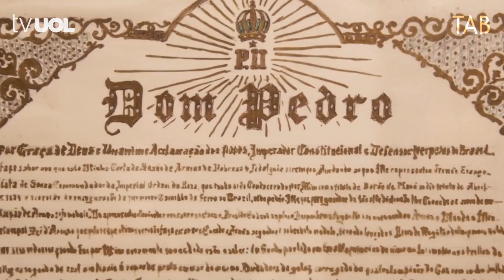ENTREVISTA COM O PRÍNCIPE DOM RAFAEL | TV UOL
Em meados de fevereiro último, S.A.R. o Príncipe Dom Rafael de Orleans e Bragança, quarto na linha de sucessão ao Trono, concedeu entrevista à TV UOL. O vídeo em questão, divulgado em nossa página no Facebook, disponibilizamos agora também aqui, no YouTube.

Em que pese o tom tendencioso e descolado da realidade da matéria (disponível na íntegra a participação de Sua Alteza mostrou o quanto o Príncipe Dom Rafael está preparado para, um dia, assumir suas funções como Chefe da Casa Imperial do Brasil e, se for essa a vontade de Deus Nosso Senhor e do povo brasileiro, as prerrogativas de Imperador Constitucional e Defensor Perpétuo do Brasil.